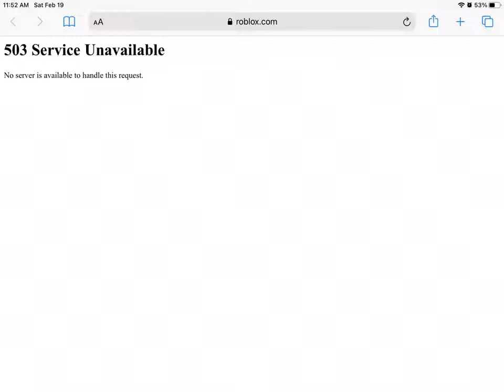Wow roblox is down again